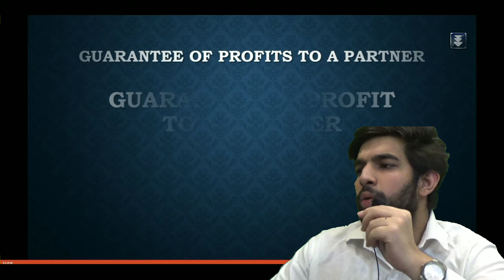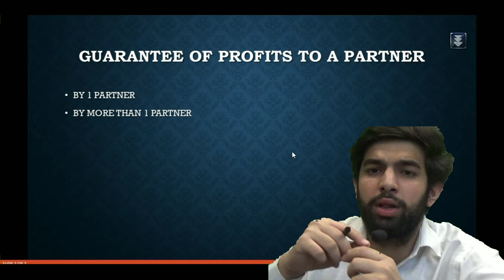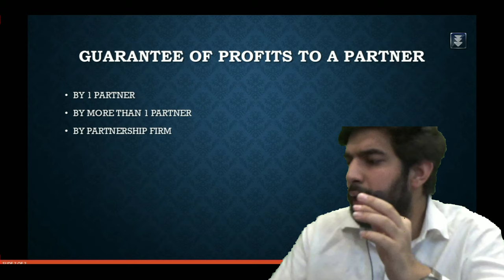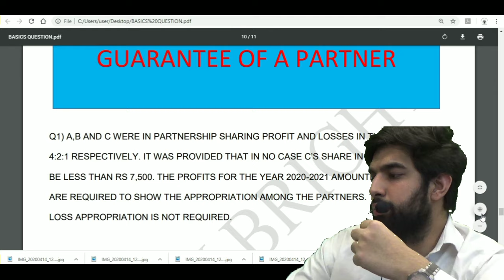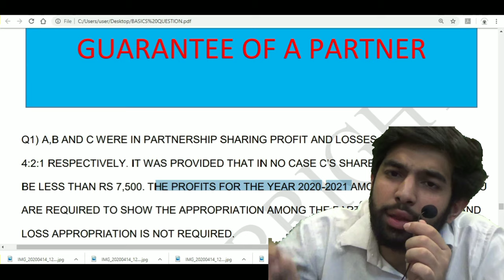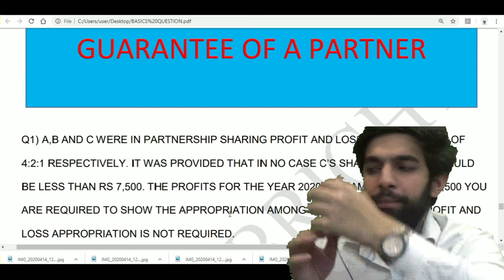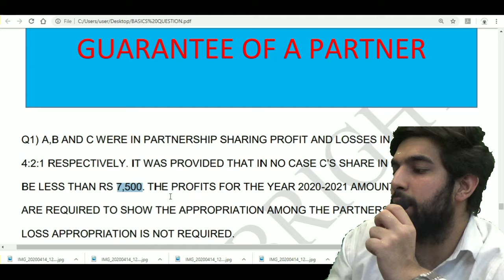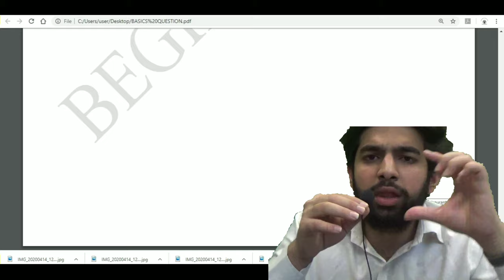GUARANTEE OF PROFIT BY FIRM TO PARTNER || CONCEPT + QUESTION || PART 2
For ANY QUERY WATSAPP US ON 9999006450